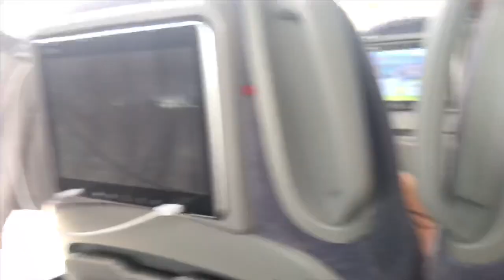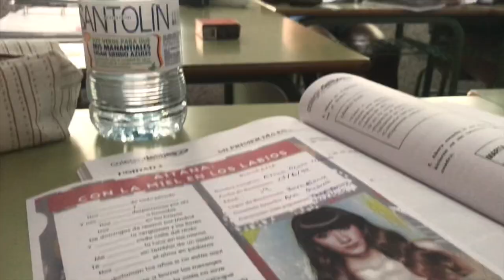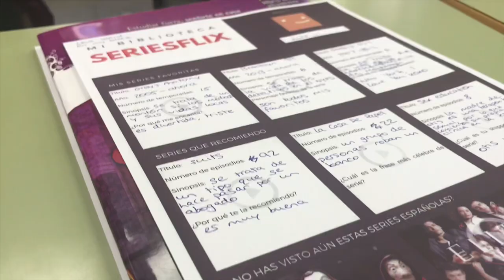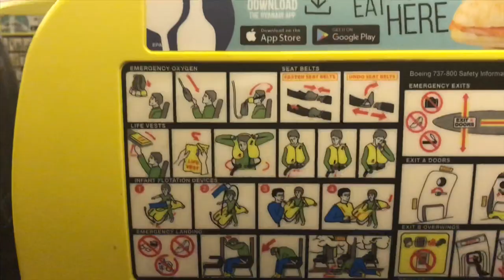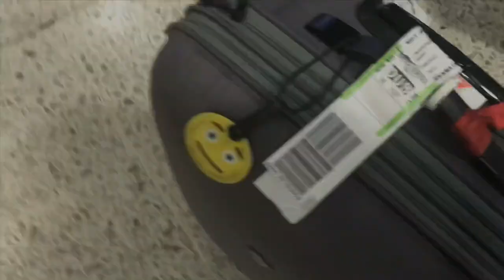salamanca 2019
2-15th june 2019 we went to salamanca, spain